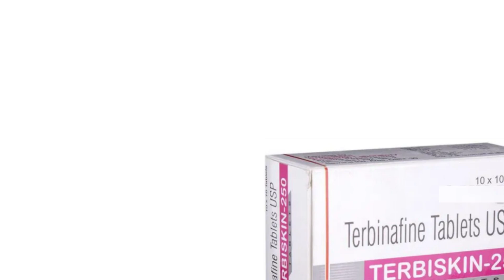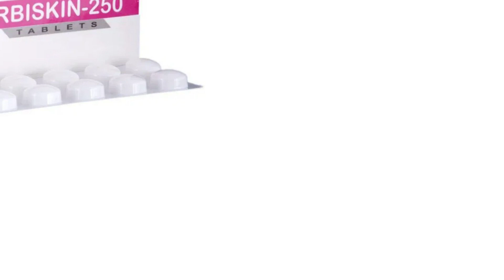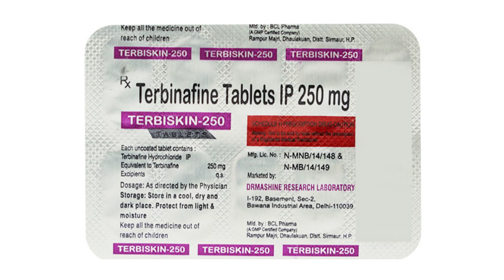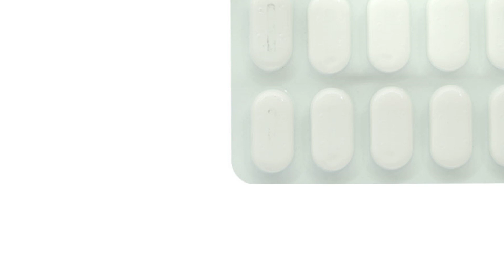Terbiskin 250 Tablet Uses & Side Effects in Hindi, Terbiskin 250 Tablet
terbiskin 250 tablet uses & side effects in Hindi | terbiskin 250 tablet ke fayde aur nuksan | how to use terbiskin 250 tablet. in this video, we will discuss what are the uses and benefits of terbiskin 250 tablet. How to use terbiskin 250 tablet. We will also discuss what are the side effects of terbiskin 250 tablet. Watch the complete video for detailed review of terbiskin 250 tablet in hindi.